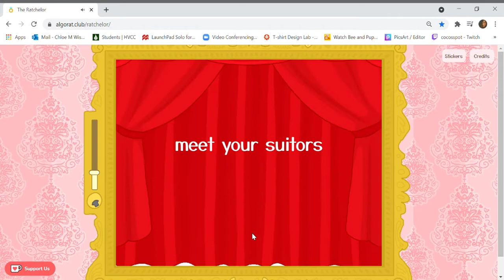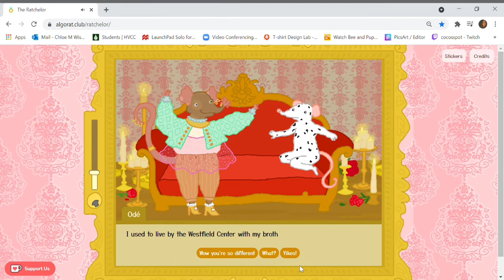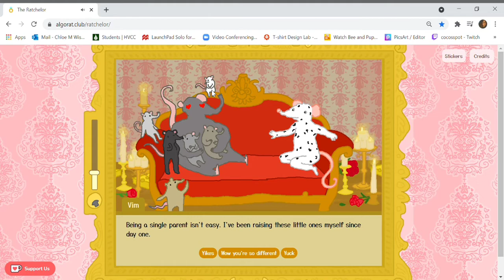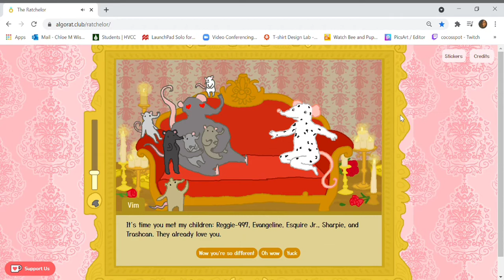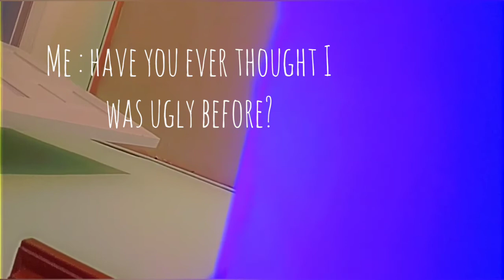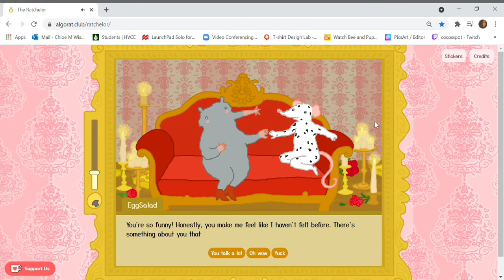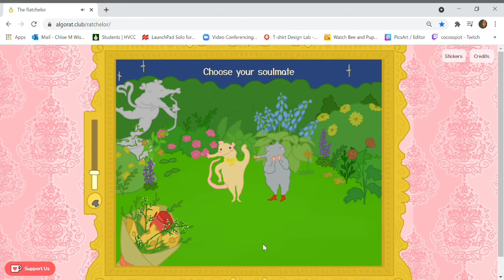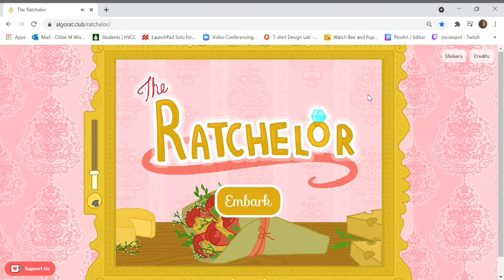A RAT DATING SIM?- The Ratchelor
Today I played a dating sim about rats and let's just say that it's my new favorite dating game!!!

(I couldn't find their TikTok but once I do I will list it here)